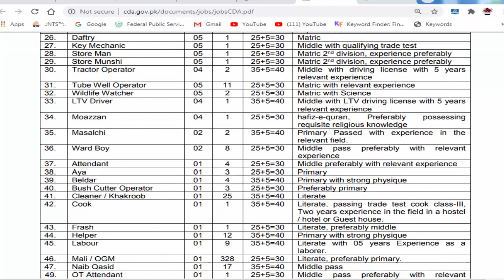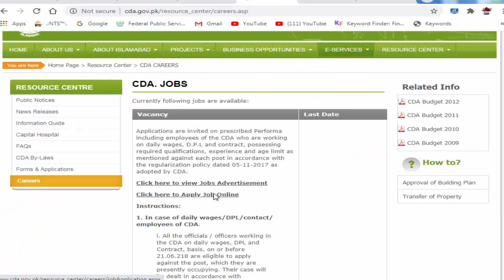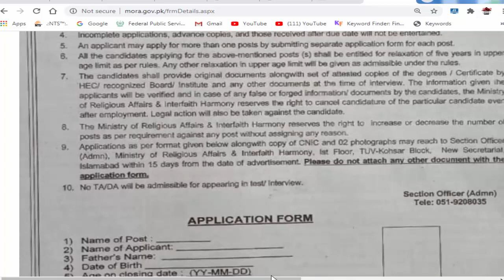Today Sunday All Jobs for 26 July 2020 || All Jobs in Pakistan | CDA Jobs 2020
If you have any question regarding this video then comment.